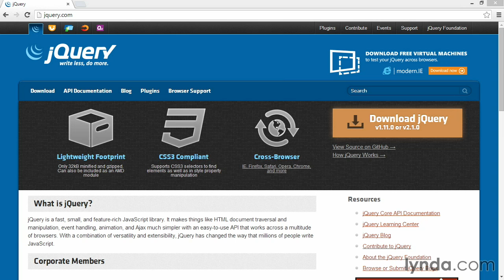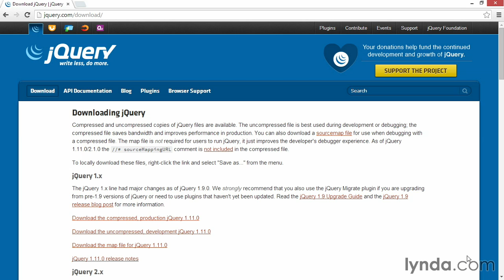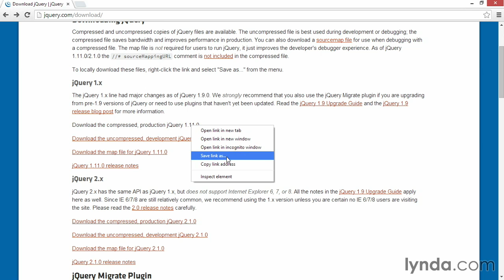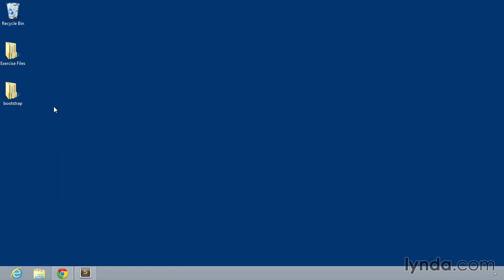03 Installing jQuery